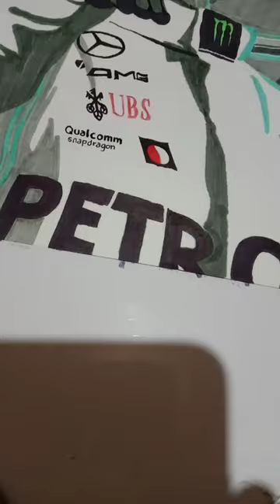Drawing Lewis Hamilton